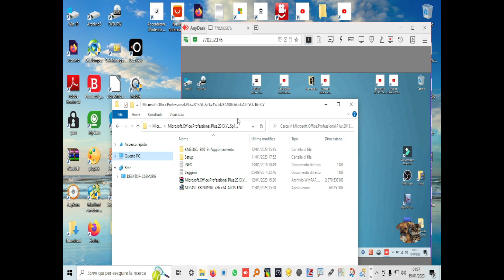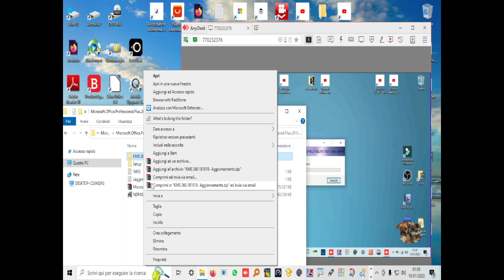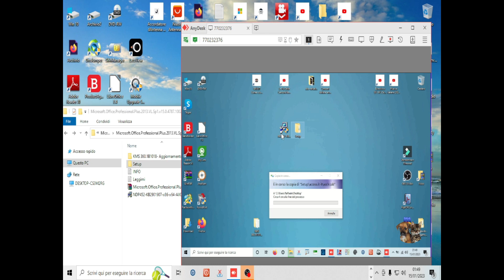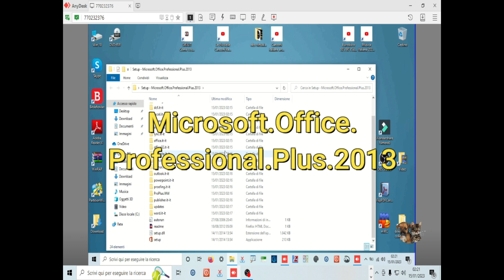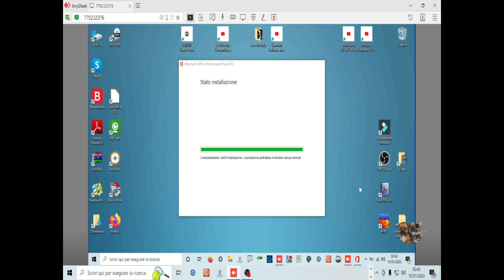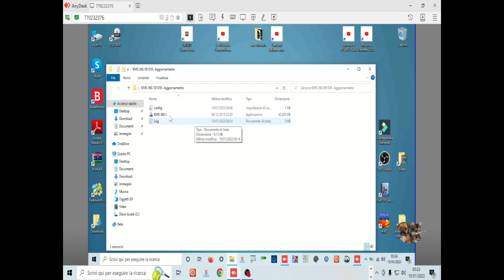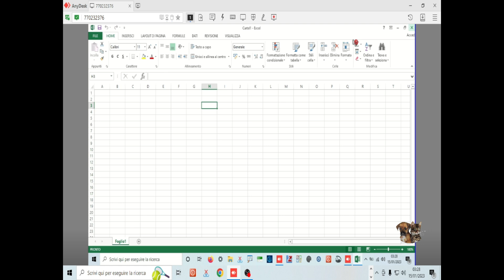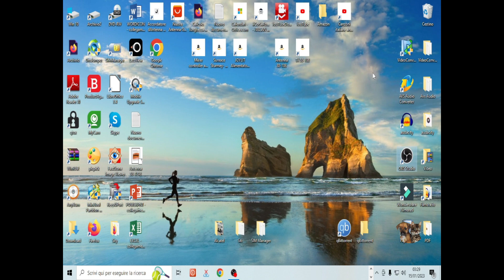Microsoft Office Professional Plus 2013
Tutorial Microsoft.Office.Professional.Plus.2013